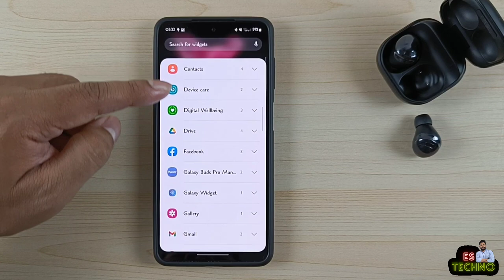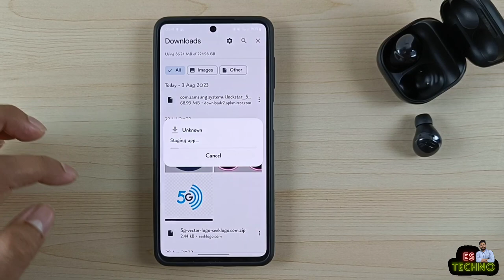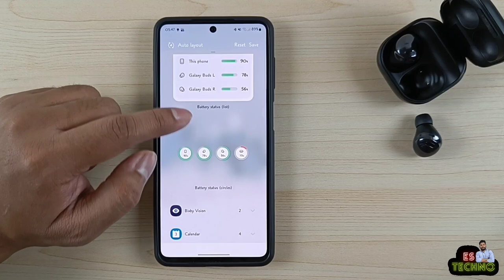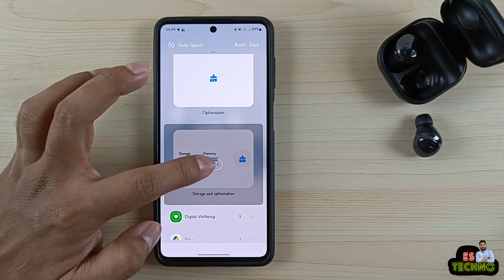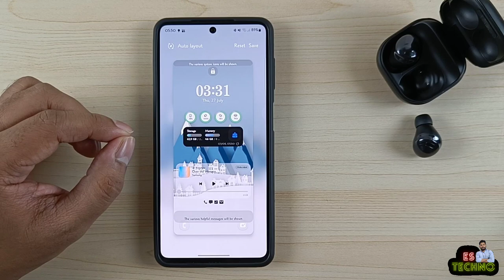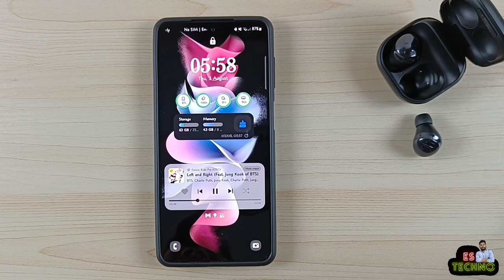Samsung Galaxy Devices : New Feature Add Widgets On Lock Screen